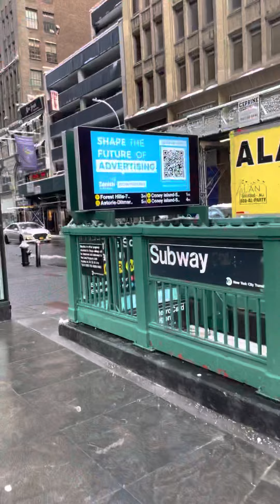Manhattan Broadway 41st Street…snow day